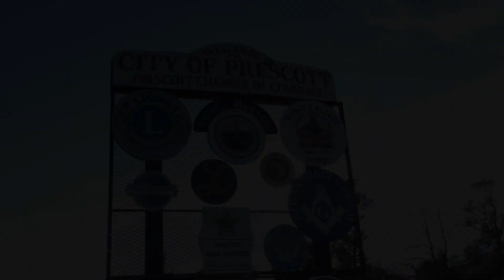Canyon Questions | COVID-19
This weekly video from the pastors of Canyon Bible Church of Prescott focuses on answering your questions from a biblical worldview.